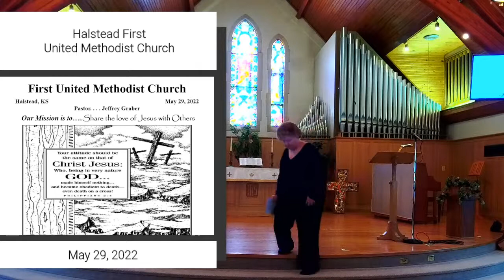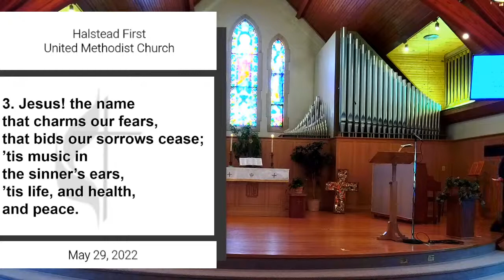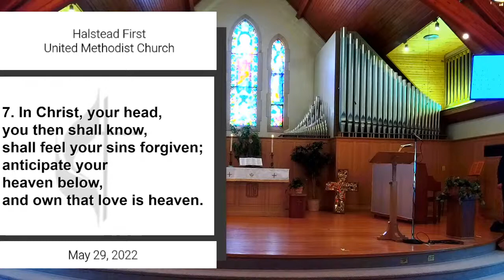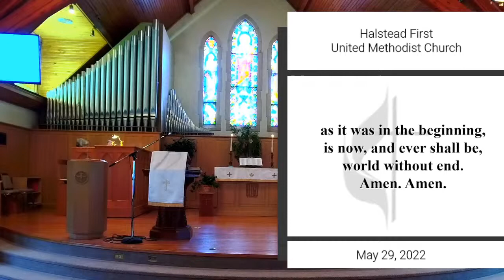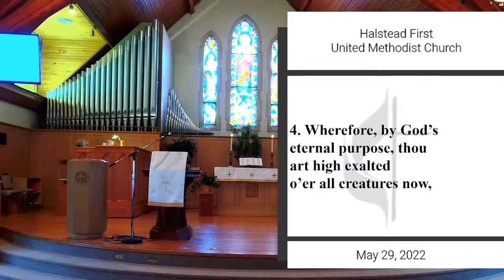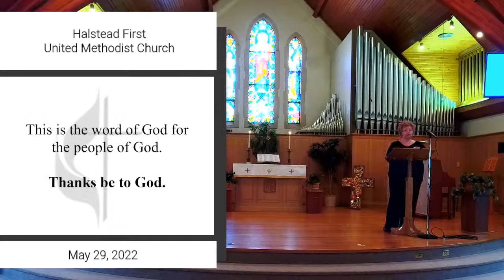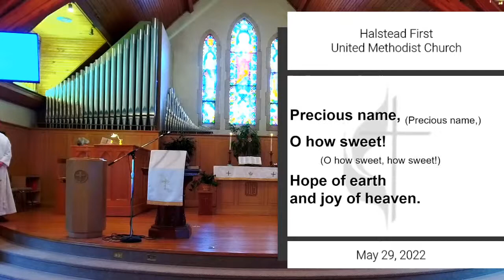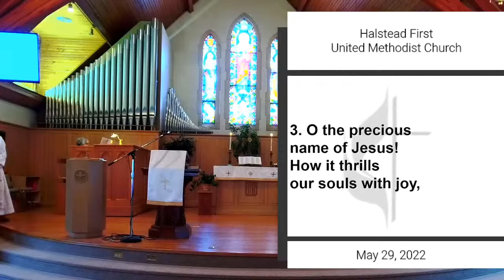The Selfless Self